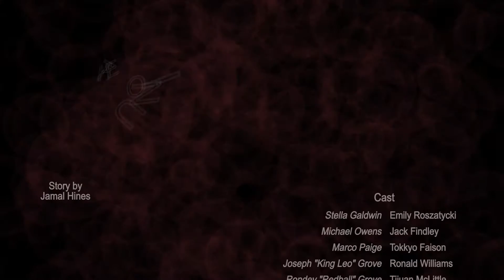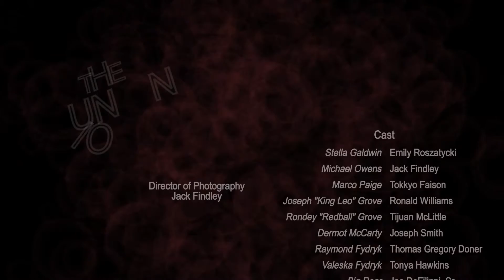THE UNION SERIES S0E7 - "TYRONE"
Joe intimates an alternate history to Rodney while reconstructing traumatic events of the past.